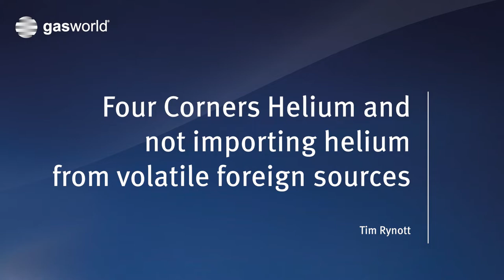Four Corners Helium and not importing helium from volatile foreign sources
Speaking at gasworld's, Helium: Markets Reimagined, webinar, Tim Rynott, CEO and Founder at Four Corners Helium, discusses the importing of helium from volatile foreign sources off the back of the Russian invasion of Ukraine.

It’s a whole new era for the global helium business, as significant new capacity comes on-stream this year, sourcing channels evolve to include non-hydrocarbon-based supply, and our understanding of the demand drivers continues to shift.

This webinar is devoted to this changing face of the helium market, as we preview the year(s) ahead in helium and what’s in store for all those involved.

(First broadcast in February 2022)